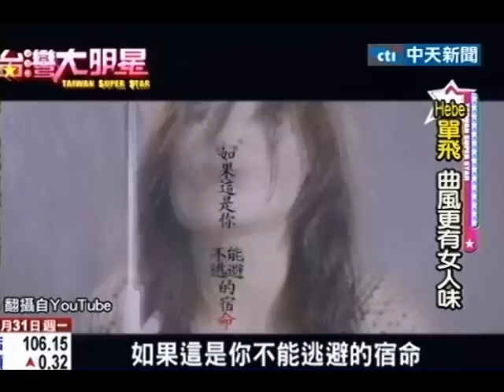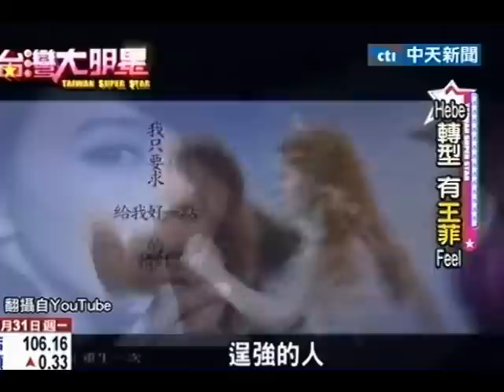Hebe單飛 曲風更有女人味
中天新聞》SHE女子天團成軍10年，隨著Selina轉戰主持、Ella走向戲劇、Hebe也推出了個人專輯，擺脫可愛天真的形象，田馥甄的濃厚文藝氣息也相當成熟，在Selina的火吻事件之後，Hebe在心態上也因此更加成長了。